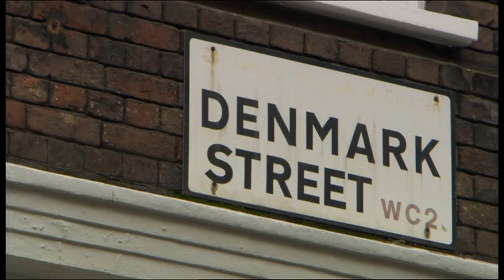Keane interview at 12 Bar London